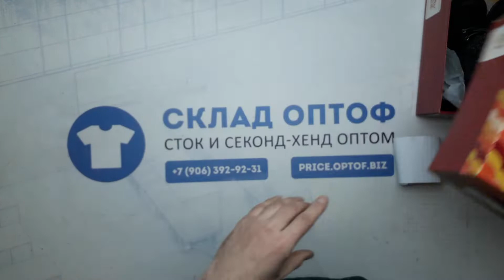12786 Обувь детская сток осень 3 пак. 6,85€/шт. 9шт.